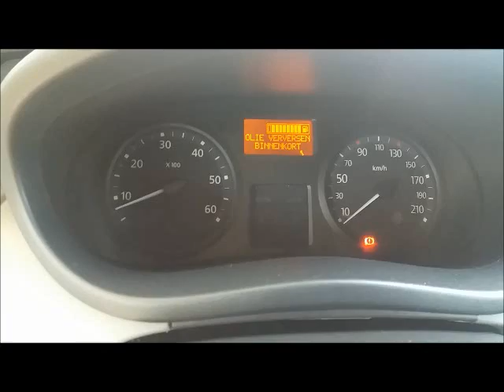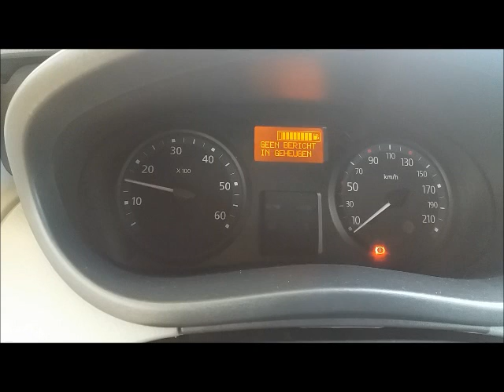OLIE VERVERSEN BINNENKORT